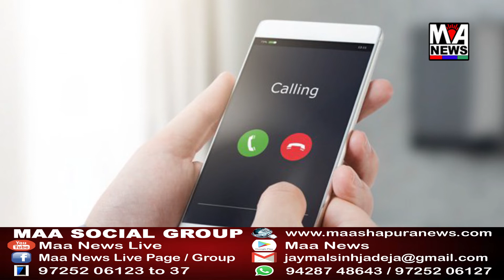કાંઠડાના યુવકને અજાણ્યા વિદેશી ફોન પરથી ISI માં જોડાવાની ધમકી આપવામાં આવી.